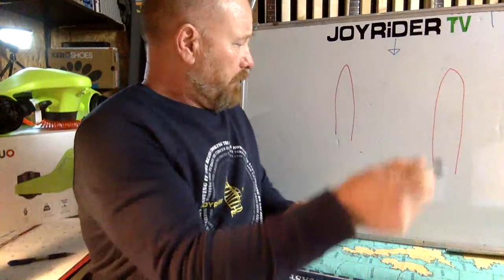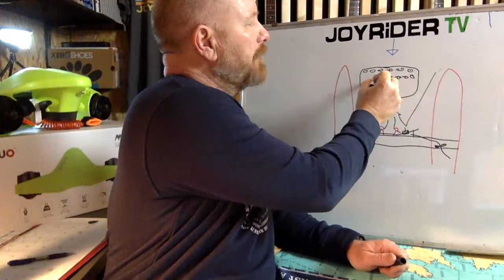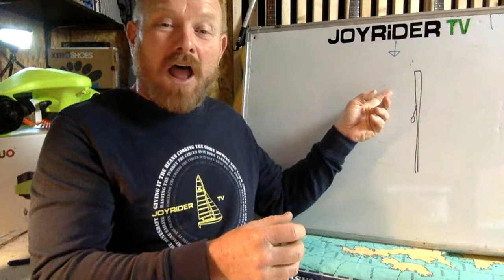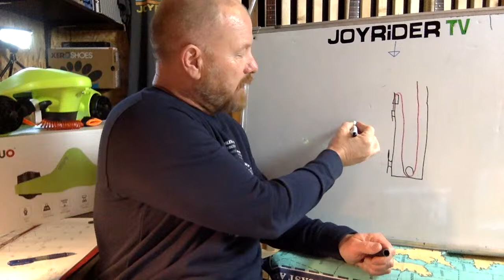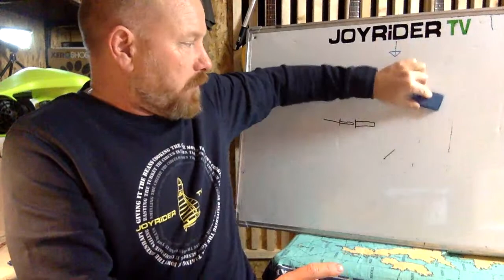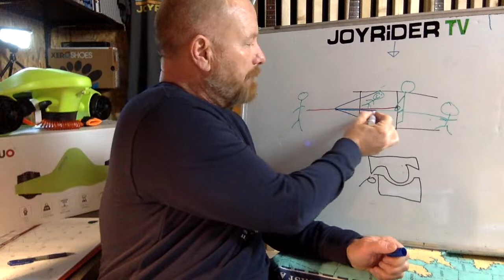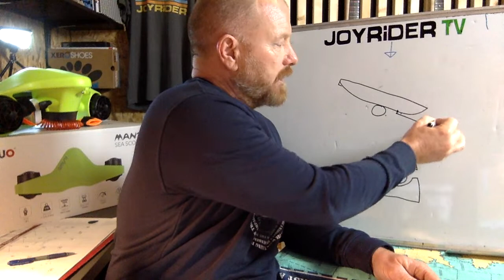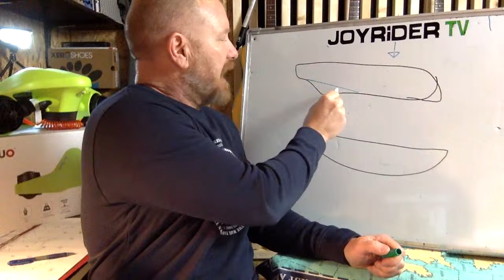Q+A Live ⛵️Your catamaran sailing questions answered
DO YOU HAVE PROBLEMS OR ANY QUESTIONS RELATING TO YOUR CATAMARAN OR SAILING YOUR CATAMARAN?

0:00 - The Joyrider Sailing Exchange?
3:35 - The Hobie Getaway Speed Stick Challenge?
9:55 - What is a self tacking jib?
11:00 - Where might be self tacking jib car be getting stuck?
20:30 - How can you stop the main halyard from scratching the mast?
25:30 - Should I upgrade to the multi-purchase Aussie Jib Halyard system?
37:22 - AD BREAK
39:00 - Putting the mast up on a Hobie 16
55:00 - Do you want to buy a Hobie FX1
57:00 - Dart 16 vs Hobie 16 - why would you choose one or the other?
1:03:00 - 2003 Hobie Tiger vs 2008 Nacra Infusion - which one would you choose?

Join JOYRIDER SC - get early access to videos custom emojis and the warm feeling inside that you are supporting Joyrider TV!

Whether you sail a Hobie, Nacra, Aclass, acat, Prindle, Hurricane, Dart, Windrush, Tornado, Unicorn, F18, F16, Dragoon or even a Minicat, you'll find something here to help you.